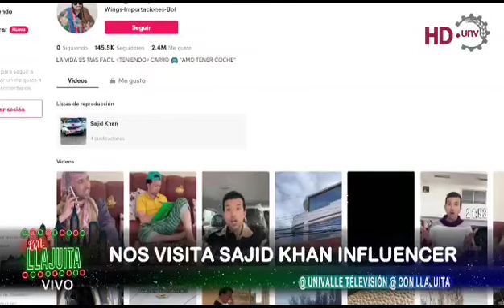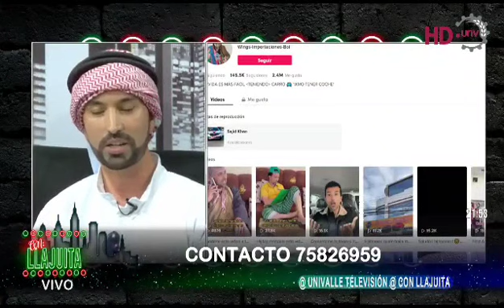Hijitas con nueva proyecto ya nomas.!!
Muchas gracias hijitas,por su apoyo y cariño.
Amo mi bolivia 🇧🇴 y amo mis hijitas 😍